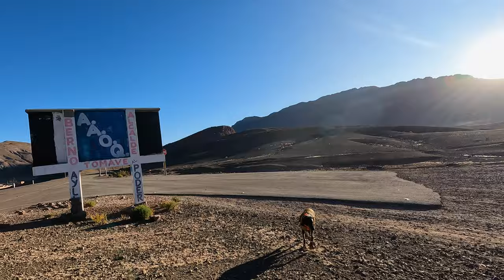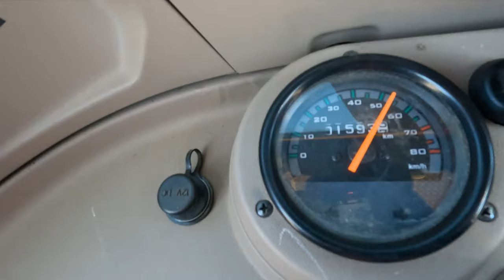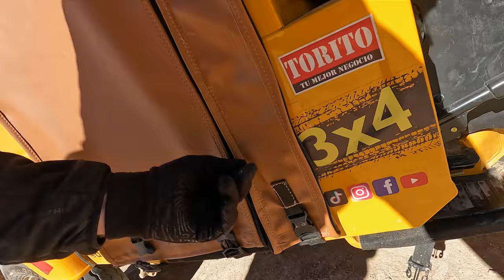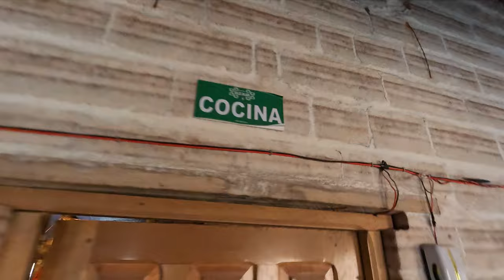Can I SURVIVE Bolivia's Desert?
Desert Winter nights at insane altitudes... it's not the heat that's the issue. Extreme colds are not meant to be faced with nothing more than a beach tent and kids sleeping bag but we're doing it anyway!